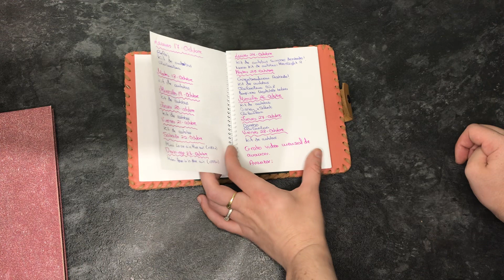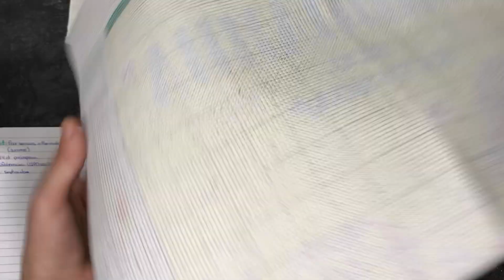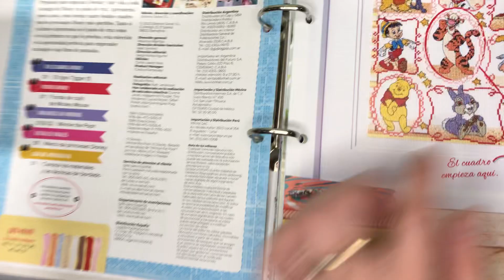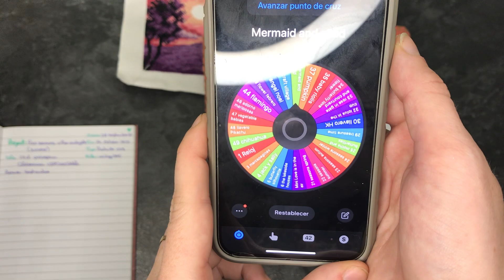Avances de octubre | Punto de cruz | Miss Anhila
Holi! Holi!

Espero que disfrutéis de ver los avances mensuales, aprovecha los comentarios para estimar cuáles serán los avances del próximo mes!

Un bechito,
Anhila!